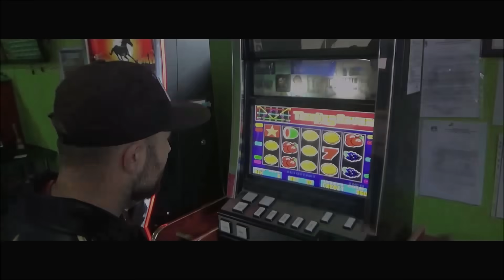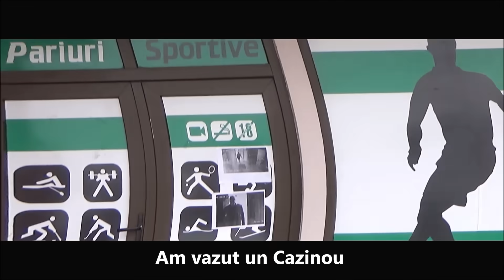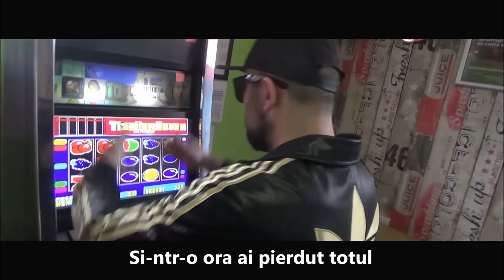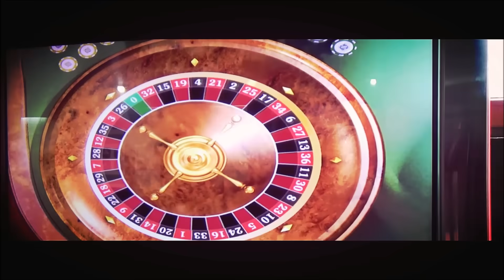Maneaua Pacanelelor - Caterinca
Maneaua Pacanelelor - Cu Marius Gheorghiu

Sustine canalul intrand in Armata Poetik. Ia-ti un grad aici

Daca ti-a placut nu uita sa te abonezi si sa apesi clopotelul pentru a nu pierde urmatoarele postari. Pana atunci, tinem legatura pe:

Sa aveti o zi frumoasa :)